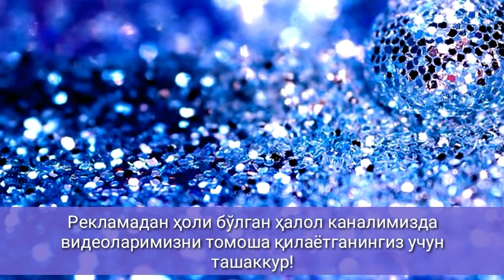ВИТРНИ ҲУФТОН НАМОЗИГА УЛАБ ЎҚИСА ГУНОҲКОР БЎЛАДИМИ?ВИТР НАМОЗИНИ ҚАЧОН ЎҚИГАН АФЗАЛ? VITR NAMOZI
- MUSLIMA SOLIHA -

Намоз – диннинг устуни, мўминнинг меърожи. Бу ибодатнинг фазилати жуда улуғ, ҳикмати кўп. Намознинг инсон қалбига, танасига фойдалари бисёр.

- МУСЛИМА СОЛИҲА -
Намоз, Зикр, Дуо, Истиғфор,  Рўза, Islom dini, Namoz, Zikr, Duo, Istig'for,  Ro'za, Ислом дини